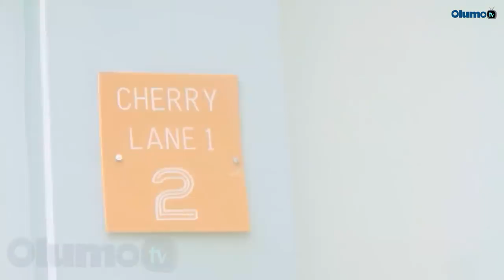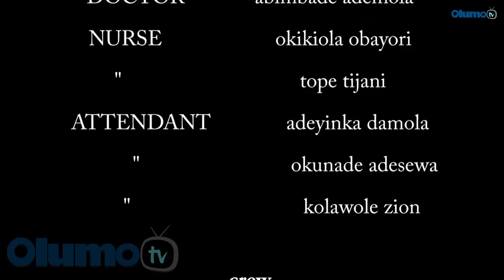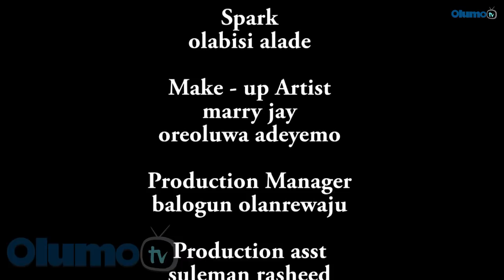Natasha Latest Yoruba Movie 2018 Drama Starring Funmi Awelewa | Ayo Adesanya | Juliana Olayode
In her quest to find true love, a young lady with a terrible past relationship must do the impossible to get her happily ever after. Find out more.